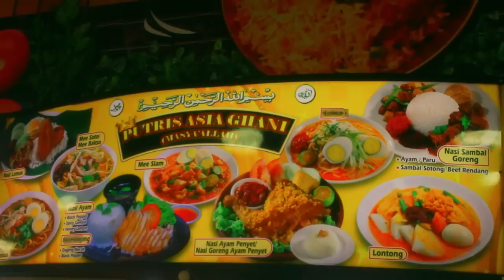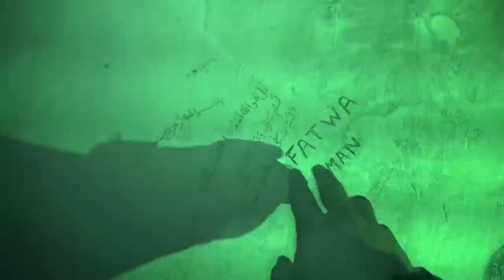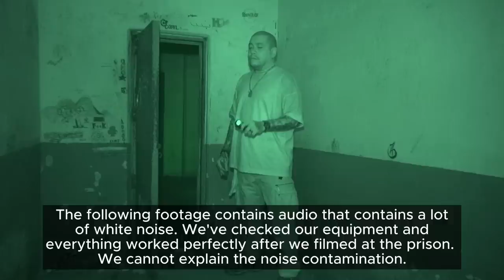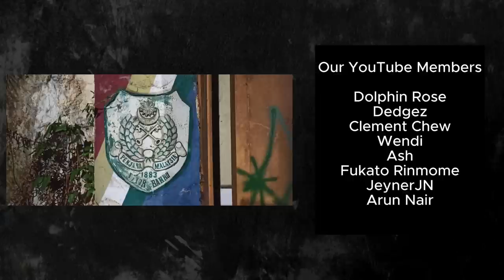2023 Penjara Ayer Molek Ghost Investigation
VIDEO DESCRIPTION
👻 Exploring the Haunted Abandoned Prison: Ghost Investigation in Malaysia! 👻

Join us on a spine-chilling journey as we delve into the eerie depths of an abandoned prison with a dark and haunted history. Nestled deep in the heart of Malaysia, this long-forgotten penitentiary has witnessed decades of sorrow, suffering, and inexplicable phenomena.

🔦 What to Expect:
Prepare to be captivated as our team of fearless investigators unravels the mysteries that linger within these decaying walls. We'll be equipped with state-of-the-art paranormal detection equipment, including EMF meters, night vision cameras, and EVP recorders, as we seek to communicate with the other side.

🏰 History of Dread:
Learn about the prison's haunting past, where tales of tragic events and tormented souls have left an indelible mark. Discover the stories and the unsolved mysteries that have given rise to its reputation as one of Malaysia's most haunted locations.

🔍 The Investigation:
Follow us as we explore the prison's chilling corridors, abandoned cells, and ominous courtyards. Watch in anticipation as we conduct EVP sessions and attempt to capture any unexplained phenomena on camera. Will we make contact with the spirits that are said to still roam these haunted halls?

👁️‍🗨️ Unveiling the Unseen:
Prepare for goosebumps and a night filled with both apprehension and excitement as we venture into the realm of the unknown.

🌘 Dare to Watch:
Only the brave are encouraged to witness this ghostly encounter unfold. Whether you're a skeptic or a believer, our haunted prison investigation will leave you questioning the boundaries between the living and the spirits that may linger beyond.

🎥 Don't miss out on this bone-chilling exploration! Are you ready to face your fears? 💀🕯️

Ghost Files Singapore is directed by Noel Boyd and produced by Shaquille Daniel. .